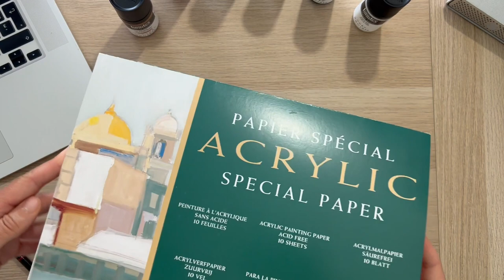Peinture réaliste d'une boisson avec la gouache acrylique Liquitex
Collaboration du mois de juin avec @le_geant_des_beaux_arts

On se retrouve aujourd’hui pour le test des peintures Acrylique Gouache de la
marque Liquitex.

Pour commencer, j’ai trouvé le flacon de peinture pratique pour doser
correctement la quantité de peinture nécessaire et éviter ainsi le gaspillage.
Au sujet de la peinture ce que je peux vous dire c’est qu’elle est très agréable à
utiliser notamment grâce à sa fluidité et au fait qu’elle est déjà prête à l’emploi.
Contrairement à la plupart des peintures, j’ai pu peindre directement sans
aucune dilution avec l’eau.
Concernant de la pigmentation, je n’ai pas grand chose à dire puisqu’on est sur
de la peinture extra-fine.
La qualité est au rendez-vous et les couleurs sont
intenses.
 L’Acrylique Gouache à une jolie finition mat comme l’on peut la retrouver dans
 une peinture gouache classique mais avec l’avantage d’être résistante à l’eau
une fois sèche.

A propos du papier Acrylique Clairefontaine, je peux vous dire qu’on est sur un
papier de qualité et parfaitement adapté à l’Acrylique. Le papier ne gondole pas
et il est très épais (360g).

Vous pouvez retrouver les produits que j’ai utilisé sur

• Acrylique / gouache Liquitex
• Marqueur Liquitex Titane Ecru
• Gomme dust-free Faber Castell
• Bloc de 10 feuilles Acrylique Clairefontaine (360g)